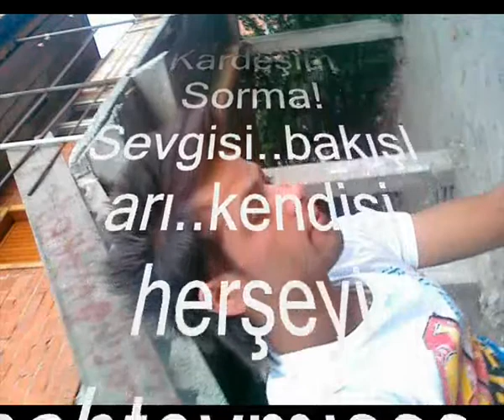safranbolu gümüş arabesk rep..